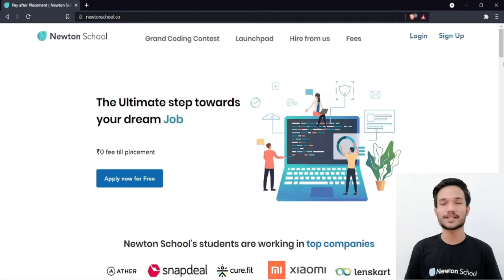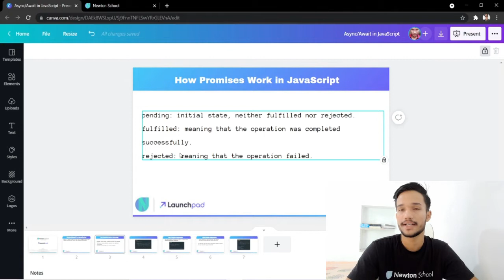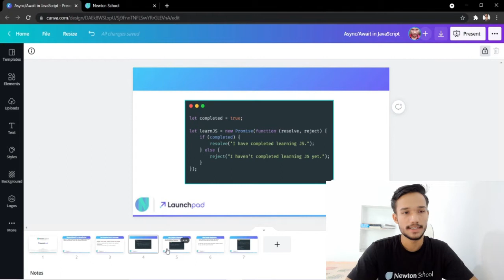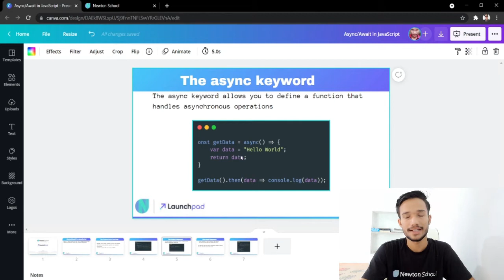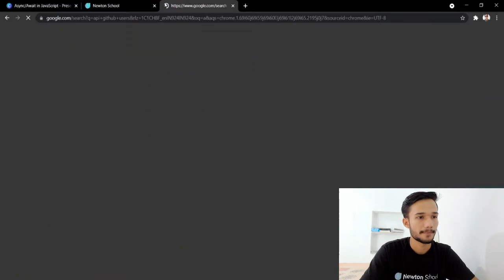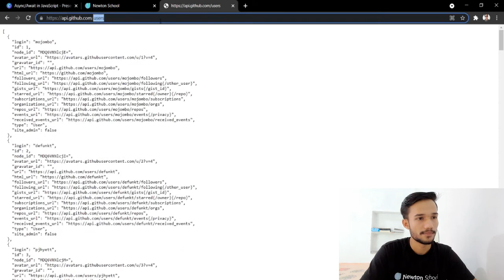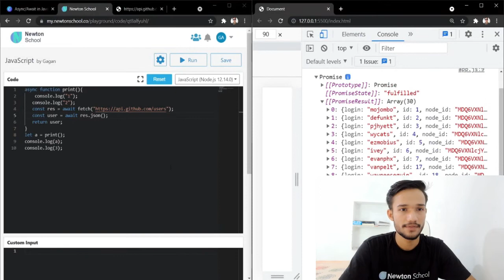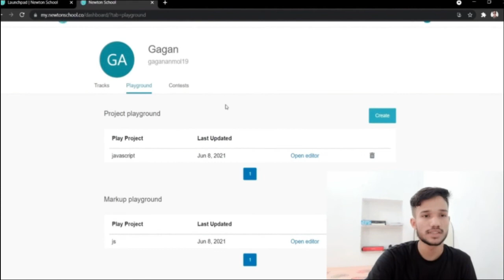#26 | Async/Await in Javascript | Newton School | Gagan